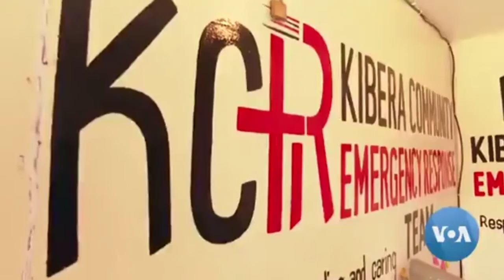In a Kenyan Slum, Grassroots Organizing Aids Needy During Pandemic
In Nairobi's Kibera neighborhood, those who depend on day-to-day wages have been hit hardest by the economic effects of the coronavirus pandemic. While Kenya's government is providing some support, a local charity has formed to pick up the slack.  The “Adopt a Family” campaign connects well-off Kenyan families with those less fortunate during the COVID-19 pandemic.  So far, the initiative has connected more than 400 families, providing relief to many families in desperate need.  Rael Ombuor reports from Nairobi-VOA NEWS